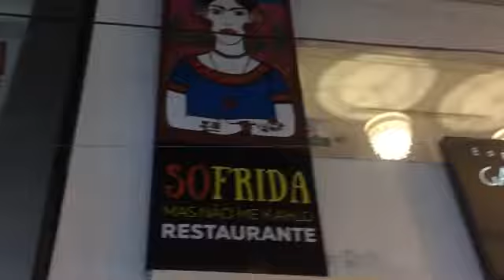Porto de Galinhas By Night